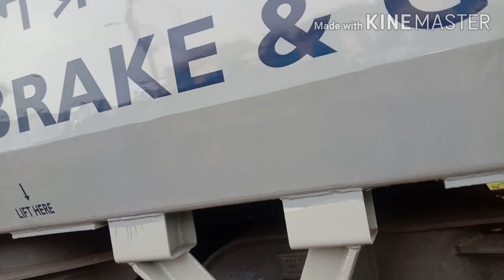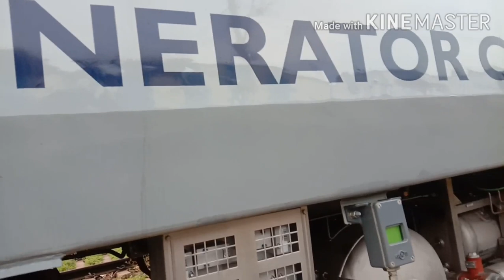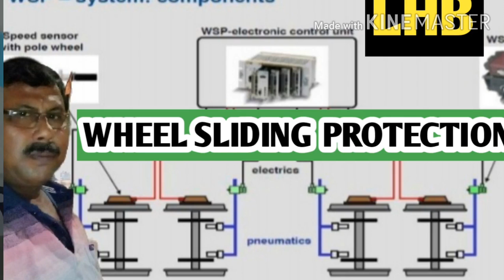LHB-FIBA MID SECTION TROUBLESHOOTING RUNNING STAFF & OTHERS STAFF EXPLAIN BY RAILWAYMECHANICALINFO